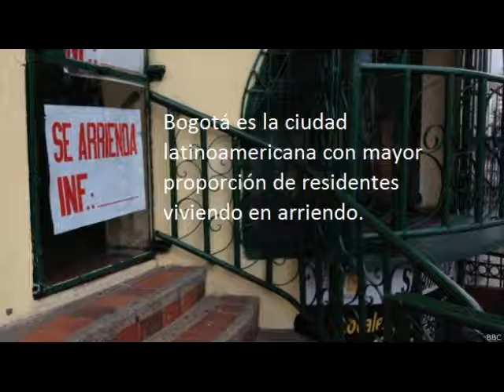ARRENDAR O COMPRAR VIVIENDA, QUÉ PREFIEREN LOS LATINOAMERICANOS?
No quieres leer?... Escucha.